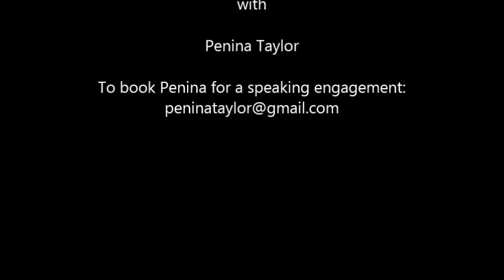Penina Taylor: How Do You Listen?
Save Your Marriage and Relationships series presents a short video from Penina Taylor about how we listen to our significant others.